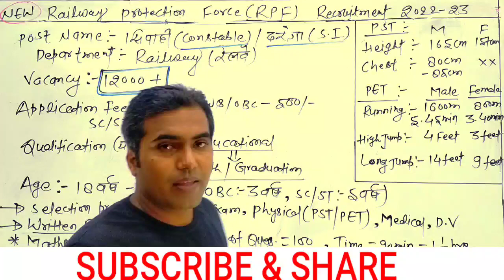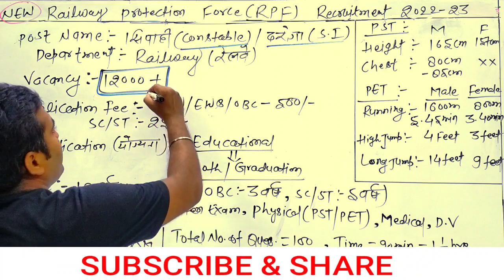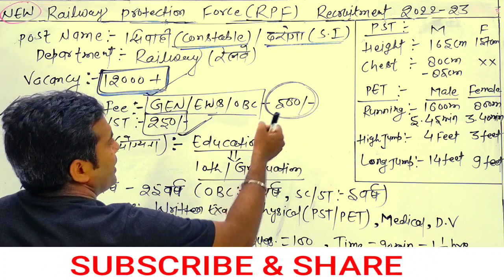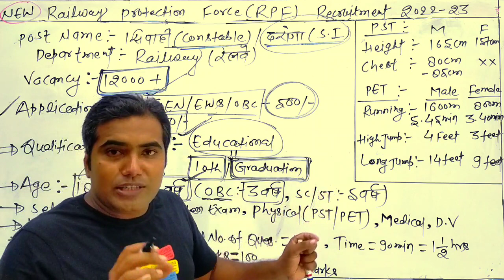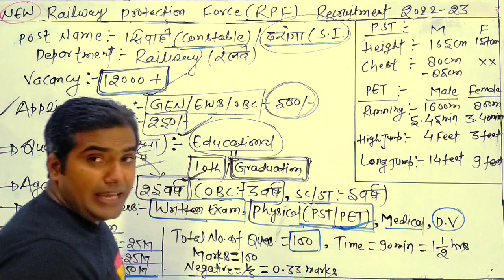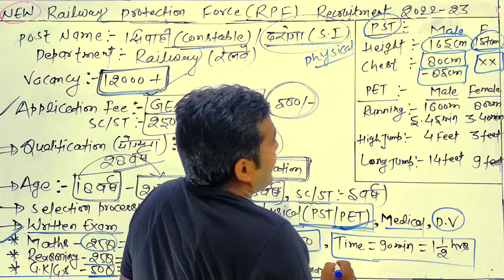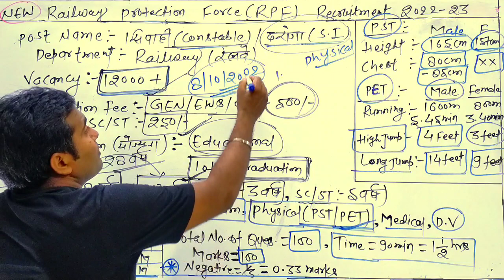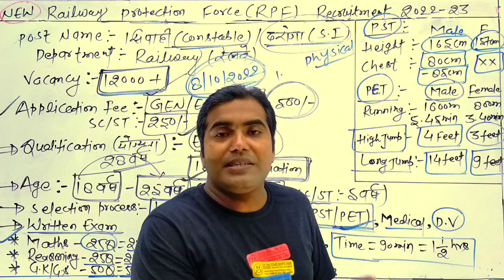Railway RPF New Vacancy 2022-23। RPF Constable Vacancy 2022। RPF SI Vacancy 2022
Railway RPF Constable Vacancy update 2022
Railway RPF SI Vacancy update 2022
Railway Protection force new vacancy update
Railway New Vacancy update 2022
Railway new vacancy 2022-23
Railway Vacancy 2022-23
New government vacancy
government job vacancy update
Career vihar videos
Career vihar
Careervihar
Career vihar government job vacancy update
Career vihar new government vacancy update
Maths vihar videos
Maths vihar
Math vihar Classes
Maths vihar New government vacancy update
Maths vihar SSC GD maths
Maths vihar Number System
 Railway upcoming government vacancy update
Railway upcoming vacancy 2022-23
Railway RPF Constable upcoming vacancy

Hello Guys.
Career vihar YouTube family par aapka most welcome hai.
ARMY Agniveer New Vacancy Update, Airforce Agniveer new vacancy update,Navy Agniveer New Recruitment, UPSSSC PET New Update,BSSC New Vacancy Update,Bihar Civil Court new vacancy update .etc.
साथ ही.
Aap daily class ko jarur join kre...sath me video ko apane friends circle me share bhi kre.
Thanks.